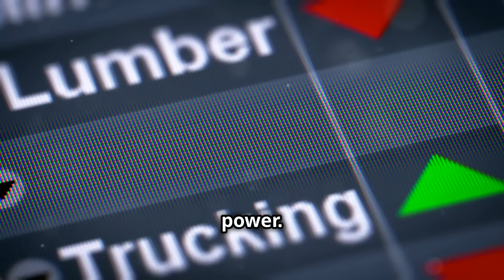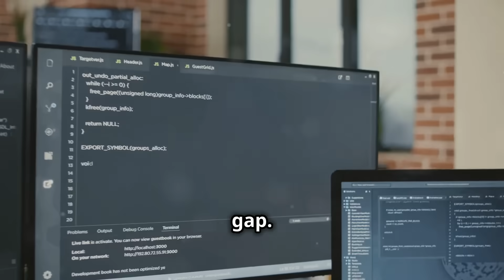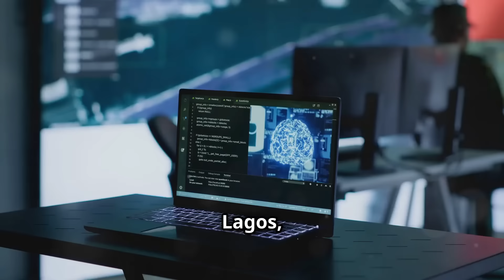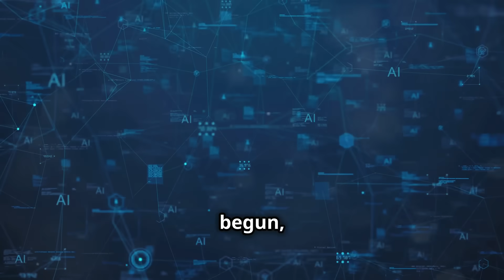AI in Nigeria: The Future is Now!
The Evolution of Artificial Intelligence in Nigeria: Pioneers and Innovators

Meet Joseph Adegboyega-Edun! America’s Counselor, 🎓 20+ Years of Experience in Education Counseling 📰 Featured in USNews.com, CollegeCovered.com, Study.com, Care.com, etc. 📚 Author of Essential Guides for Students & Parents 👥 Former Editorial Board Member of American School Counselor Association (ASCA), and Former Editorial Board Member and Book Reviewer for National Association for College Admission Counseling (NACAC)

💼 America’s Counselor: Your Guide to What Matters in Education.

• Amazon Top Rated in:
o Educational Counseling
o Education Problem Solving
o Vocational Guidance